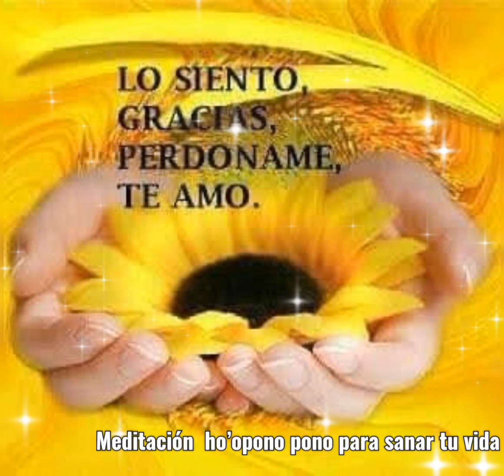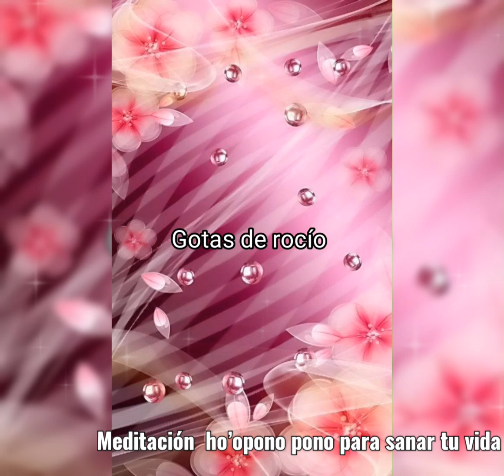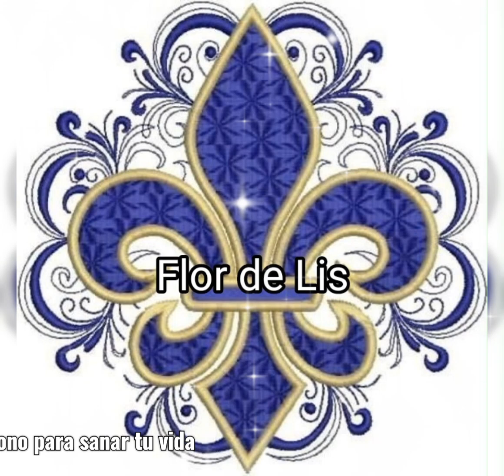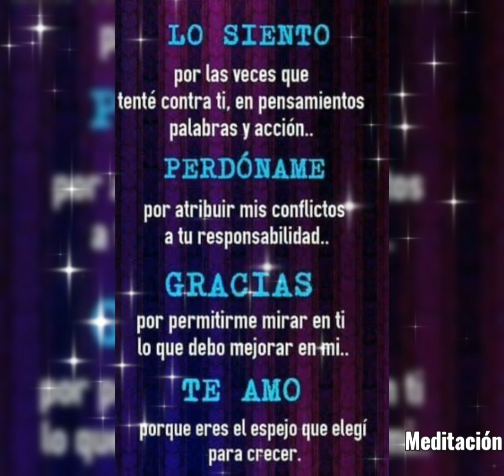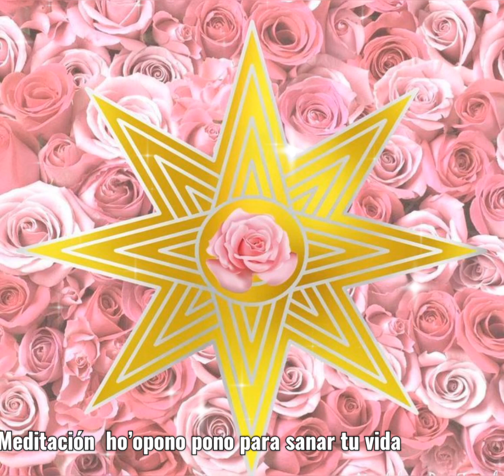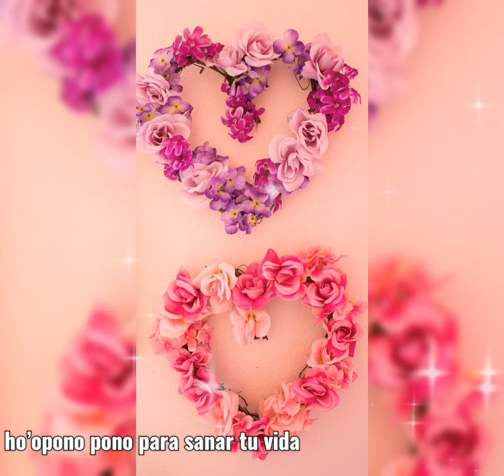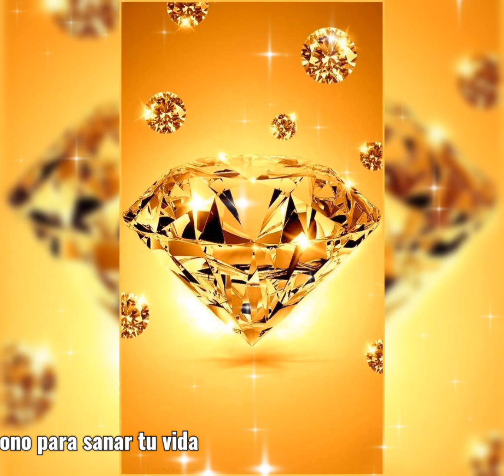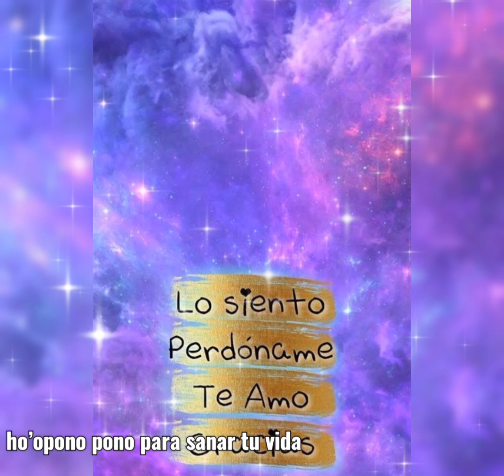Meditación ho’opono pono para sanar tu vida - Mary Tere Médium